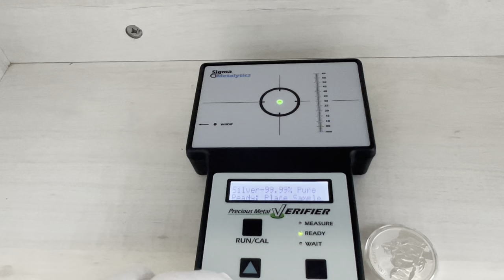2017 South Korea, 1 oz, 1 Clay Zi:Sin Gallus, First in the Zi:Sin Series, .999 Silver Round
2017 South Korea, 1 oz, 1 Clay Zi:Sin Gallus, First in the Zi:Sin Series, .999 Silver Round
  Limited Mintage: 33,300,
 Mint: KOMSCO mint

Round Highlights:
South Korea Silver Medal
1st issue in the Zi:Sin Series from KOMSCO
 Limited mintage of only  33,300 coins, by KOMSCO mint
2022 \ 1 Troy oz \ .999  silver \  BU
Obverse features the revered shield of Chiwoo Cheonwang, the God of War.
Reverse depicts the figure of Gallas, a military guardian.

Building on the global popularity of its Chiwoo Cheonwang Silver Medals, KOMSCO and the Republic of Korea have introduced a brand-new series of silver and gold medals that celebrate the famed Twelve Guardians of Korean lore. The series will eventually feature 12 designs in total, and launches with the Gallus design.

The new Zi:Sin Series from KOMSCO is also known as the Twelve Guardians. For the Korean people, the belief in the Twelve Guardians reflected a collection of twelve commanders who would lead God’s army in the protection against evil forces coming from all 12 directions. This offered protection to the world from all directions at all times.

Gallus is the first release in the series, which features both silver and gold medals. The medals are available in this bullion release, as well as later releases of a proof version. Gallus is a messenger of light, displaying a light as bright as the sun.

The obverse of the 2017 1 oz South Korean Zi:Sin Gallus Silver Medal features the image of Chiwoo Cheonwang’s battle shield. On the face of his shield is the head Do ggae bi, a mythical being referred to by some as a ghost or monster that was often hung at the ends of roof tiles on homes as a strong spiritual presence to ward off evil spirits. This face also contains the engravings of the nation of issue, mint mark, weight, purity, metal content, year of issue, and the latent security image of KOMSCO coins.

On the reverse of the South Korean Zi:Sin Gallus Silver Medal features the image of Gallus. Dressed in full battle regalia, the light of Gallus on the battlefield helped to disperse the demons of the dark side. He also had a powerful roar that instilled fear in even the most evil demons, and the point of his helmet enabled him to foresee upcoming events.